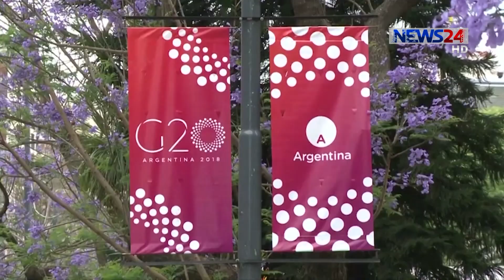থেরেসা মে ও ইমানুয়েল ম্যাক্রো সৌদি প্রিন্সের সঙ্গে বসে খাশোগীর বিষয়টি সুরাহা করবেন বলেছেন 30Nov.18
আসন্ন জি-20 সম্মেলনে ব্রিটেনের প্রধানমন্ত্রী থেরেসা মে ও ফ্রান্সের প্রেসিডেন্ট ইমানুয়েল ম্যাক্রো, সৌদি প্রিন্সের সঙ্গে সাক্ষাৎ করে খাশোগী হত্যাকাণ্ডের বিষয়টি সুরাহার চেষ্টা করবেন বলে জানিয়েছেন। এছাড়া সাংবাদিক জামাল খাশোগীর হত্যাকাণ্ডের জন্য সৌদি আরবকে শাস্তি দেয়ার পক্ষে মত দিয়েছে মার্কিন সিনেট। বিস্তারিত জানাচ্ছেন নাহিদ জিহান।

Our other YouTube channels:
News24 Official Address:
NEWS24
371/A
Bashundhara Road
Block – D
Bashundhara Residential Area
Dhaka - 1229